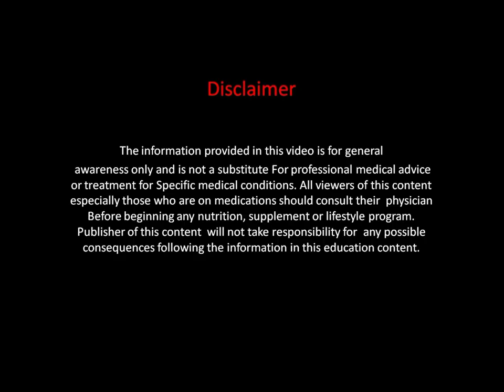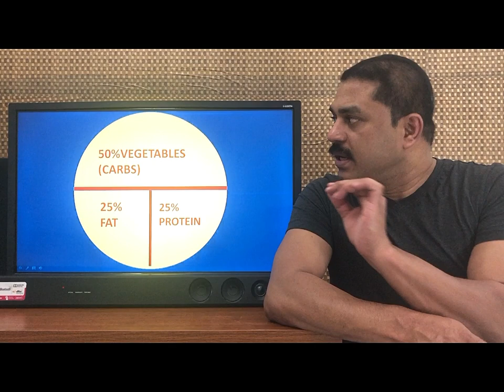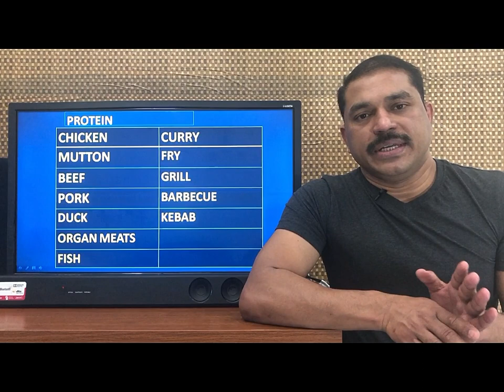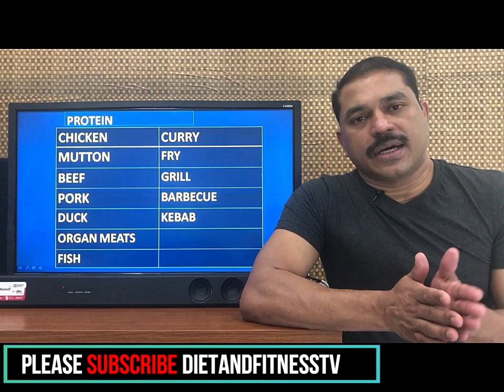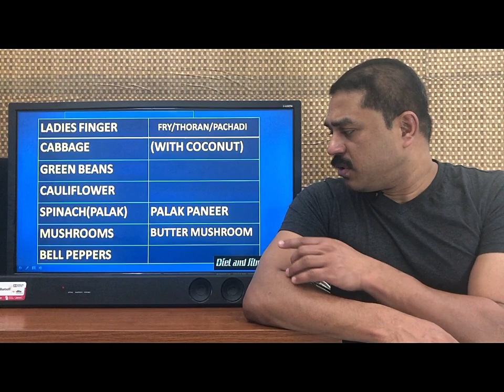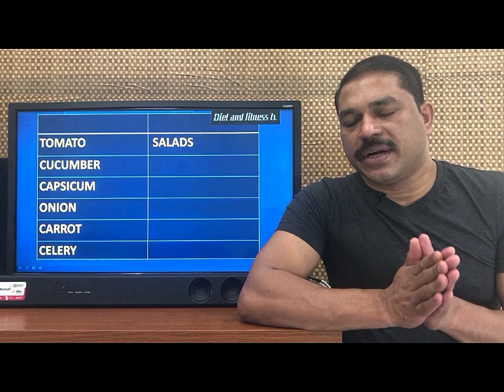11.HOW TO PREPARE A KETO/LCHF MENU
THIS VIDEO EXPLAINS ABOUT HOW TO PREPARE A KETO MENU

Dietandfitnesstv is a non profit media providing public awareness on
over weight obesity diet fitness and lifestyle workout plan etc.

Links to previous videos:

10.KETOGENIC DIET PART -5 KETO FOOD-CARBOHYDRATES

9.KETGENIC DIET PART 4
KETO FOOD-FAT

8.KETGENIC DIET PART 3
KETO FOOD-PROTEIN

7.KETOGENIC DIET PART -2
WHAT TO EAT AND WHAT NOT IN KETO DIET

6.KETOGENIC DIET PART- 1
KETO PHYSIOLOGY

1.HOW TO LOSE WEIGHT SCIENTIFICALLY PART: 1 HOW TO CALCULATE BODY MASS INDEX

2.HOW TO LOSE WEIGHT SCIENTIFICALLY PART: 2 RISK FACTORS OF OBESITY

3.HOW TO LOSE WEIGHT SCIENTIFICALLY PART: 3 COMMON TERMINOLOGIES IN NUTRITION.

4.HOW TO LOSE WEIGHT SCIENTIFICALLY PART: 4 HOW WE GET FAT

5.HOW TO LOSE WEIGHT SCIENTIFICALLY PART: 5 VARIOUS DIET PLANS

BIO
Dr.Rakesh Vallittayil is a licensed homoeopath and received the BHMS (Bachelor of Homeopathic Medicine and Surgery) Degree from MG University. He is concentrating in public awareness, social work, health education, diet and fitness.